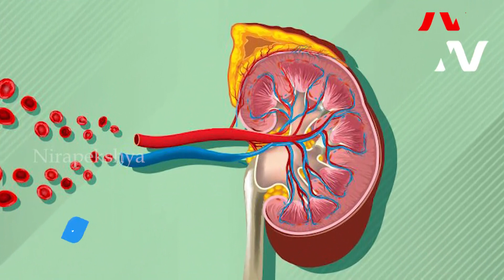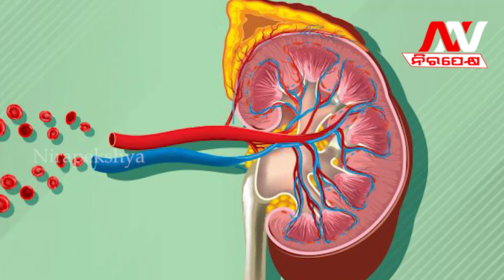Understanding Kidney Failure: Causes, Symptoms, and Prevention | Your Comprehensive Guide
🔆MORE UDATE🔆